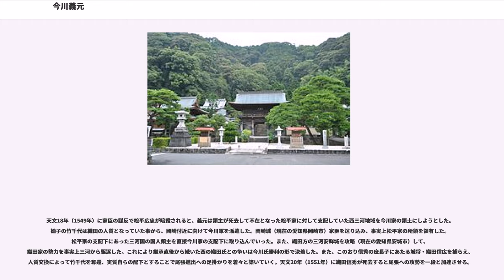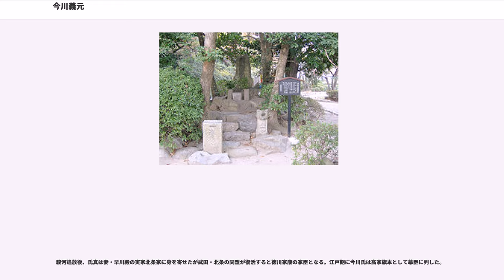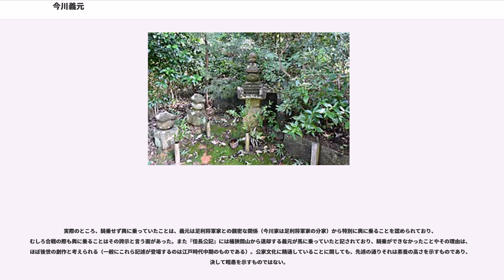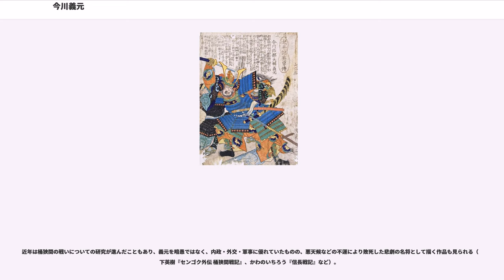今川義元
今川 義元（いまがわ よしもと）は、戦国時代の駿河国及び遠江国の守護大名・戦国大名。今川氏第11代当主。姉妹との婚姻関係により、武田信玄や北条氏康とは義理の兄弟にあたる。「海道一の弓取り」の異名を持つ東海道の広大な地域の支配者。

寄親・寄子制度を設けての合理的な軍事改革等の領国経営のみならず、外征面でも才覚を発揮して今川氏の戦国大名への転身を成功させた。所領も駿河・遠江から、三河や尾張の一部にまで領土を拡大させた。戦国時代における今川家の最盛期を築き上げるも、尾張国に侵攻した際に行われた桶狭間の戦いで織田信長に敗れて毛利良勝（新助）に討ち取られた。

永正16年（1519年）、今川氏親の五男として生まれる。母は父の正室である中御門宣胤の娘（寿桂尼）。生まれた時は既に跡継ぎとして、同母兄の氏輝、及び彦五郎がいたために4歳で仏門に出され、駿河国富士郡瀬古善得寺の太原雪斎に預けられた。その後雪斎と共に建仁寺に入り常庵龍崇の元で得度し栴岳承芳（せんがくしょうほう）となった。さらに雪斎と共に妙心寺で大休宗休に学び学識を深めた。

その後、氏輝の命を受けて京都から駿河に戻るが、その直後の天文5年（1536年）に氏輝が急死する。この時点ではまだ兄の彦五郎がいたために継承権はなかったが、彦五郎までもが氏輝と同日に死亡したために継承権が巡ってきた。氏輝・彦五郎と同じ寿桂尼所生であることも後押しとなり、重臣たちから還俗を乞われた承芳は主君であり本流に当たる征夷大将軍・足利義晴から偏諱を賜り、義元と名乗った。だが当主継承は有力家臣の福島（ふくしま）氏の反対で混迷化し、最終的に福島氏は自家の血を引く義元の異母兄・玄広恵探を当主として掲げて反旗を翻した（花倉の乱）。

恵探側は今川館に攻め寄せる等攻勢をみせたが太原雪斎・岡部親綱ら義元側の家臣団の奮戦の前に苦戦が続いた。加えて義元が伊豆国（静岡県伊豆半島）・相模国（神奈川県西南部）を領する後北条氏からの支援を得ることに成功すると一層敗色は濃厚となり、花倉城の陥落を以って恵探は自害した。内乱を鎮めて家督相続を果たした義元は今川氏当主となり、自らに忠義を示した家臣を重用して支配体制を整えた。

天文6年（1537年）2月、氏輝期まで抗争状態にあった甲斐国の守護・武田信虎の娘（定恵院）を正室に迎え、武田氏と同盟を結ぶ（甲駿同盟）。周囲の守りを固めんとして行われた甲駿同盟の成立は、結果的に旧来の盟友（駿相同盟）として自らの当主継承にも助力した北条氏綱の怒りを買ってしまい、同年同月、北条軍は駿河国富士郡吉原に侵攻した（第一次河東一乱）。花倉の乱による内部対立を引き摺ったまま家臣団の統制がとれなかった今川軍は、北条軍に対して適切な反撃が行えず河東（現在の静岡県東部）を奪われてしまう。義元は武田の援軍と連帯して領土奪還を試みたが、花倉の乱で恵探側に組した堀越氏・井伊氏といった遠江に基盤を置く反義元派の武将らが義元から離反したため、家臣の反乱と北条氏の侵攻との挟撃状態に陥り、河東は北条氏に占領されたまま長期化の様相を見せた。

さらに追い討ちをかけるが如く、尾張国（愛知県西部）の織田信秀が天文9年（1540年）に三河国（愛知県東部）に侵攻を開始した。義元は三河に援軍を送り三河の諸侯軍と連合して天文11年（1542年）に織田軍との一大決戦に臨むが、その猛攻の前に敗れたとされている（第一次小豆坂の戦い。ただしこの戦いは後世の創作である可能性もあり）。天文10年（1541年）、苦杯を嘗めさせられた北条氏綱が死去、北条氏は氏康が家督を継いだ。『高白斎記』によれば、同年5月25日に甲斐国の武田信虎は嫡男の武田晴信（信玄）を伴い、信濃国の諏訪頼重や村上義清とともに信濃佐久郡侵攻を行う（海野平の戦い）。信虎は6月4日に甲斐へ帰国すると、6月14日に義元訪問のため駿州往還を経て駿河へ出立するが、晴信により路地を封鎖されるクーデターが発生する。義元は信虎の身柄を預かりつつ、家督を相続した晴信とも同盟関係を続け、高遠合戦では武田に援軍を派遣した。

苦しい状況が続く中、天文14年（1545年）、義元は氏康と敵対する山内上杉憲政と同盟を結び、北条氏を挟み撃ちにする策を立てた（第二次河東一乱）。同年8月22日、義元と憲政との同盟によって河東と関東方面に戦力が分断される形となった北条軍に対して、義元は武...